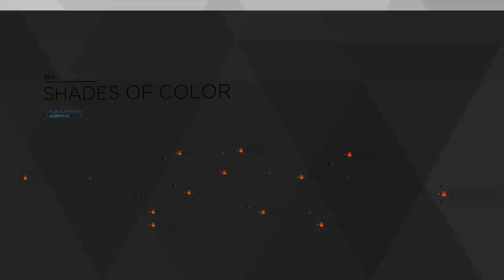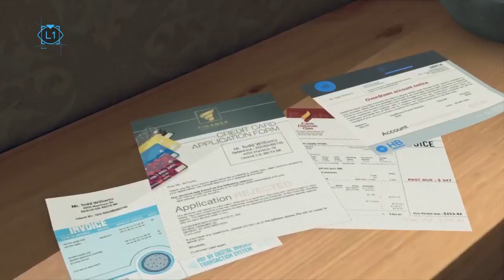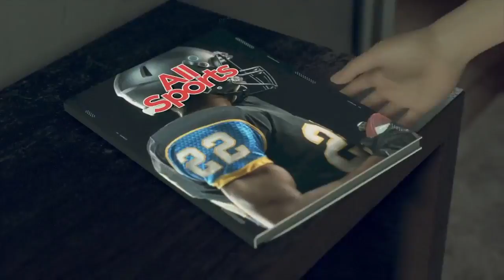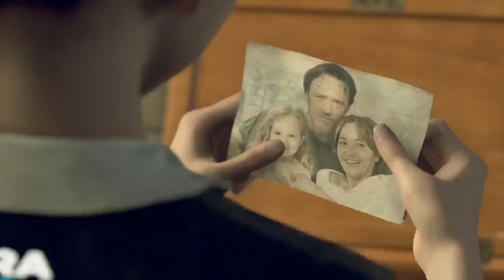Become Human in Detroit (PS4 Pro) First Time !!! [Episode 1] (Part 3)